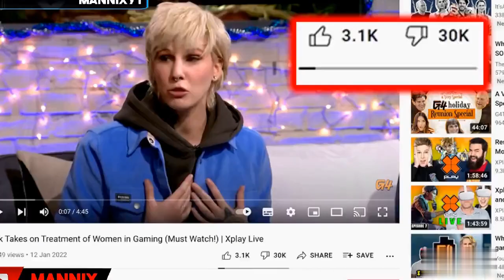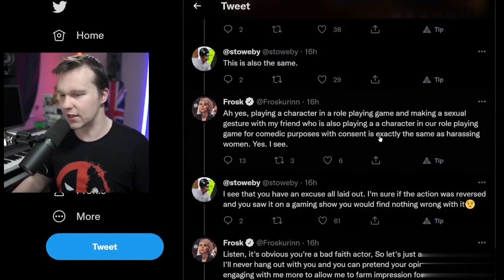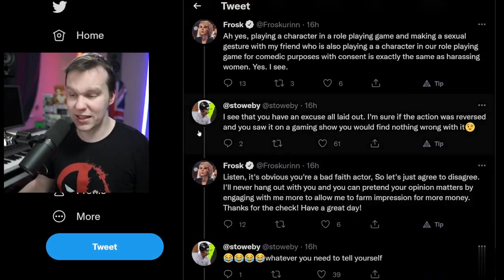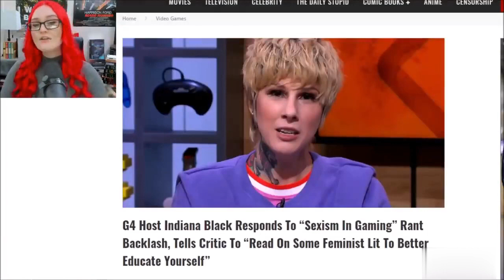Gamers Responses to G4tv Feminist Meltdown - who let the nut out? who?who?who?who?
Great responses to G4 Feminist Meltdown